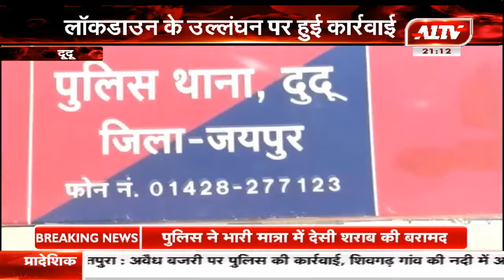दूदू पुलिस की ओर से लॉकडाउन के उल्लंघन करने वालों पर की जा रही है कार्रवाई